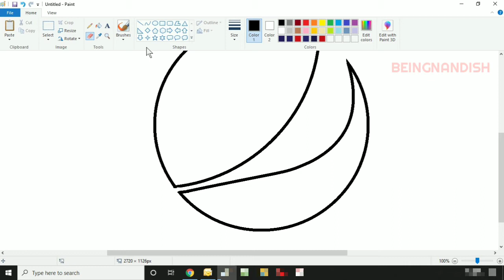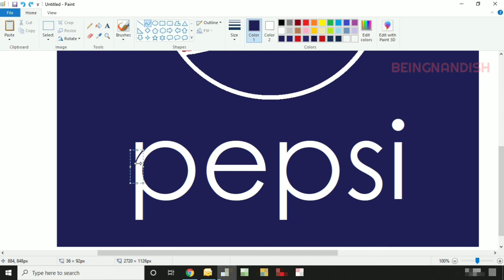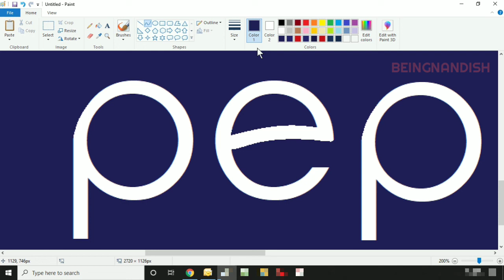How to draw Pepsi Logo in Computer using Ms Paint.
In this video I will show you how to draw NEW PEPSI Logo easily on your computer using Simple tool Ms Paint.